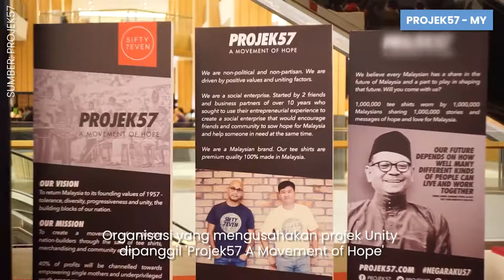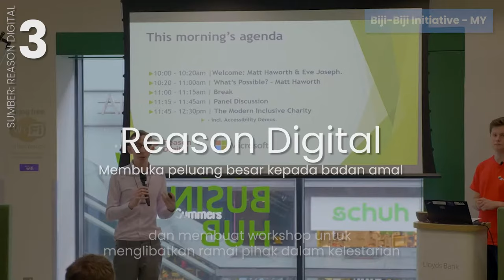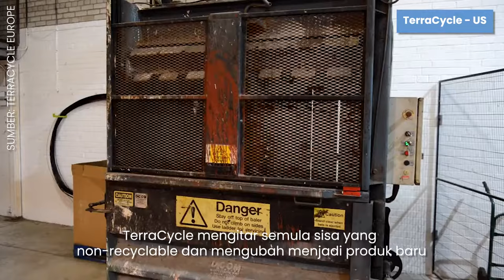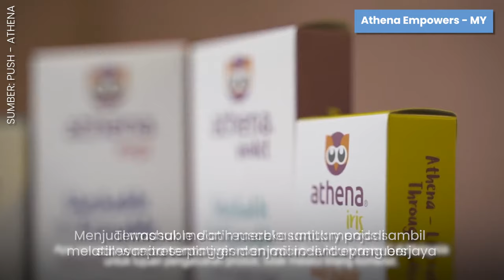Buat Duit sambil Beribadah - 10 Bisnes Sosial yang Membantu Rakyat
SocialBusiness adalah jenis bisnes yang menggunakan keuntungan untuk kebajikan atau kepentingan masyarakat. Dan apa contoh-contoh bisnes yang berjaya? Mari tonton senarai kami!

Senarai syarikat/organisasi:

0) Title – 0:00
1) PROJEK57 – 0:07
2) Biji-Biji Initiative – 0:38
3) Reason Digital – 1:09
4) Goodwill – 1:40
5) TerraCycle – 2:04
6) ME to WE – 2:41
7) Seven Tea One – 3:06
8) BioLite – 3:30
9) Athena Empowers – 3:54
10) APE Malaysia – 4:18